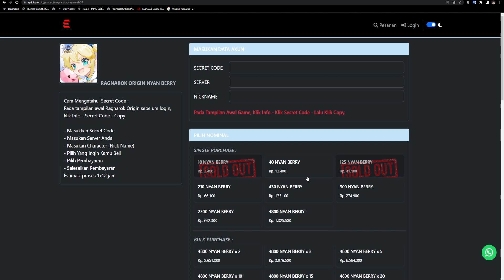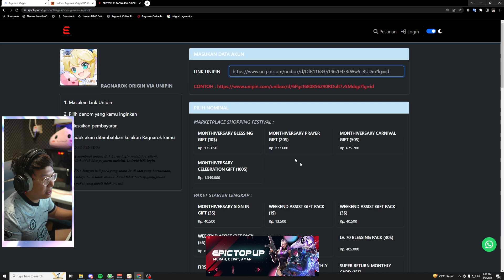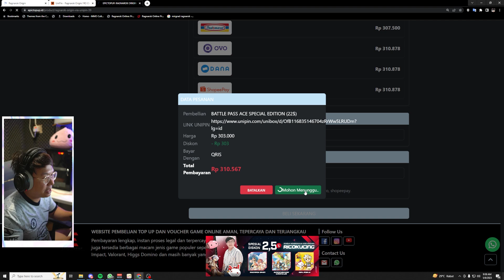AKHIRNYA BATTLEPASS BARU ! KOSTUMNYA BAGUS NIH ! RAGNAROK ORIGIN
Spec PC !

Processor : Core i9 10900K
Ram : 32 GB DDR 4
SSD : SSD Samsung 256 GB
VGA : NVIDIA GeForce RTX 3070 8GB
Coller : Corsair
Psu : Corsair XC750M
HDD : 4 TB
MainBoard : Z590 Gaming X
Kamera : SONY a6500